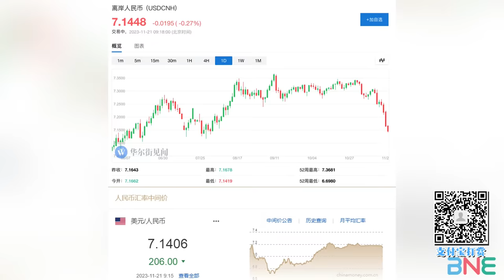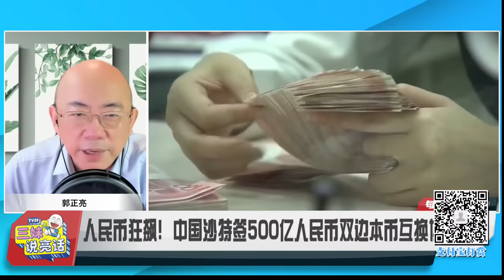【字幕】习近平王毅连击!金砖峰会定巴以方案!｜人民币大涨收失地! 中沙500亿本币互换! | 赖萧配成形! | 柯文哲夜访郭台铭｜澳洲潜水员被解放军声呐震伤？【三妹說亮話】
主持人：Summer
嘉宾：耶鲁大学政治学博士 郭正亮

🔈今日话题：
福特号航母中东后撤!习近平金砖特别峰会重磅谈巴以！
阿伊同仇敌忾北京成首站！美国最不想的局面发生了
法国入金砖有戏？特别峰会之前习近平通话马克龙！
哈马斯胜利？内塔尼亚胡首次承认:或失去国际支持！
和平再上难度！也门红海动手了!劫持扣押以色列相关船只
人民币狂飙！中国沙特签500亿人民币双边本币互换协议!
人民币超越欧元！成为全球第二大贸易融资货币！
“阿根廷特朗普”米莱当选新总统 要“炸掉”本国央行全面美元化
中国军舰声呐逼出澳洲“水鬼”? 澳洲严重关切！
APEC众生相!韩国越南掉队!菲民间40船12/5首次南海运补！
蓝白还在乱 赖萧配抢先登记完成!
柯文哲15小时内2度密会郭台铭 只差他点头!

「三妹說亮話」独立开频道了！ 今天将会同步直播～

【快按赞】《三妹说亮话》
【每周二   新西兰时间晚6点 - 7点直播 （每周二  新西兰时间 18：00 / 北京时间13：00 / 澳洲悉尼时间15：00 /吉隆坡时间13：00 / 伦敦时间 06：00 /美国西岸时间 (周一) 22：00 /美国东岸时间 (周二) 01：00】